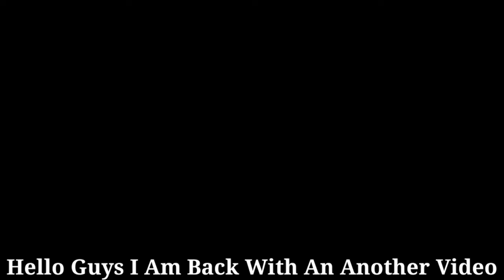How To Get Hidden Code In New Ho-Ho Event | How To Unlock Ho-Ho Hot Drop Event